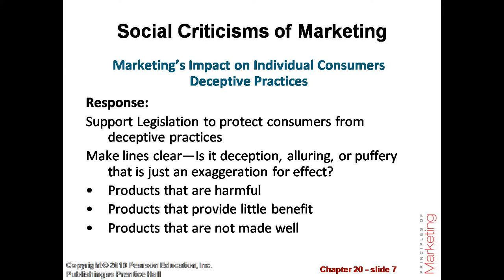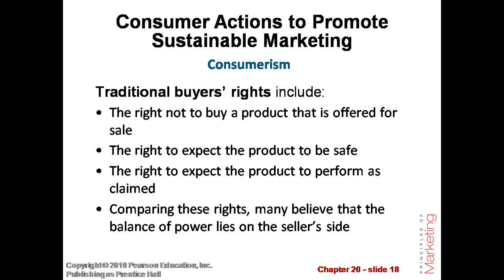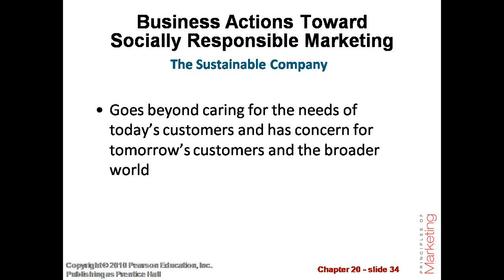Chapter-20 Sustainable Marketing Social Responsibility and Ethics